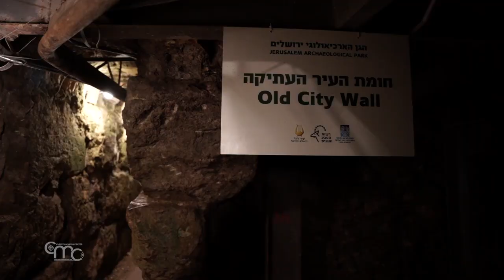“Arteology”, arte e archeologia nel cuore di Gerusalemme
Il parco archeologico di Gerusalemme ha ospitato per la prima volta una mostra d’arte, nei giorni della festa ebraica di Sukkot. Un incontro tra passato e presente, tradizione e futuro.